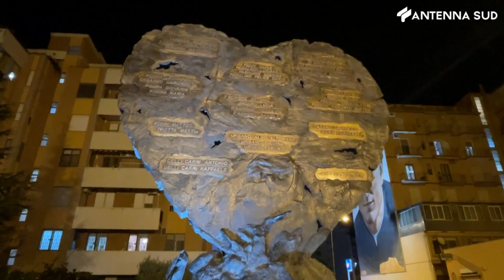11 novembre 2023 - Foggia, commemorazione crollo palazzo Viale Giotto